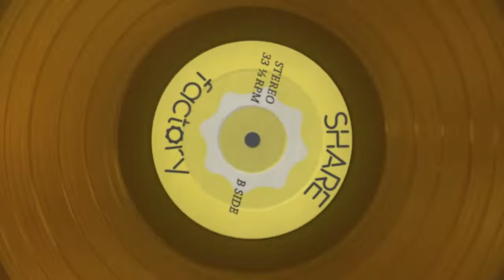The Sayings Of Halfdan, Epilogue